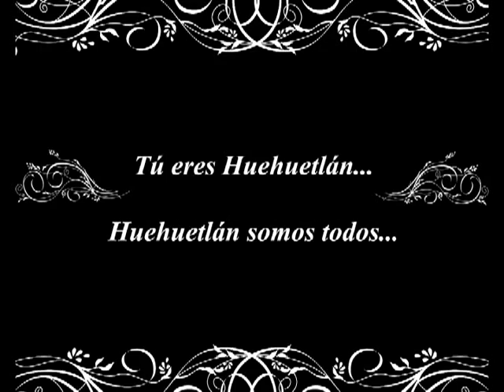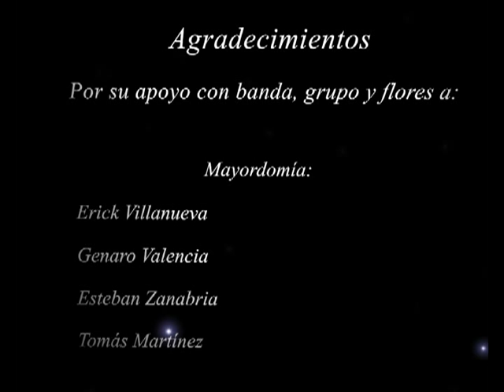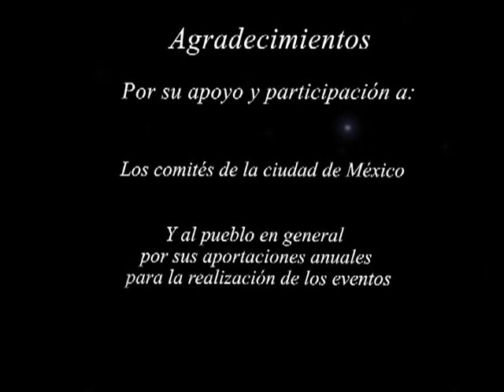San Francisco Huehuetlán. Procesión, Grupo Fantasía y Capricho Norteño.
SAN FRANCISCO HUEHUETLÁN, OAXACA.
Procesión, Grupo Fantasía y Capricho Norteño.
Fiesta patronal del 4 de octubre de 2011.

"Tú eres Huehuetlán... Huehuetlán somos todos."

"Y  todos somos los herederos de la misma cultura, la milenaria cultura mazateca. En el fondo estamos entrelazados cultural e históricamente".

"Cultura, tradiciones, lengua, marco geográfico propios que nos dotan de identidad ante otras culturas en el país y ante el mundo".

"Conoce la historia y las tradiciones de tu pueblo para que puedas comprenderlo, y aprendas a amarlo".

"Este  conocimiento forjará en nosotros el sentimiento de identidad y unión, que será la base necesaria sobre la cual la región entera podrá trabajar unida para superar los múltiples obstáculos que aún le quedan".

Agradecimientos extras por la realización de los eventos:
Integrantes del Comité de la Cd. de Mëxico:

Bernardo Torres
Pedro Castillo
Plácido Zamora